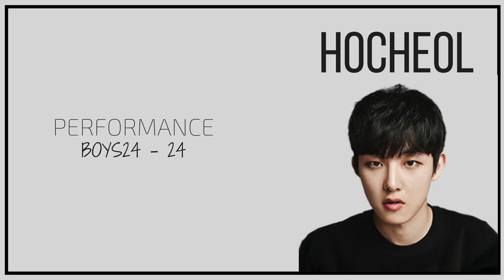BOYS24 Performance Cut - CHAE HOCHEOL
Performance compilation of Chae Hocheol from Mnet's unit survival show BOYS24.